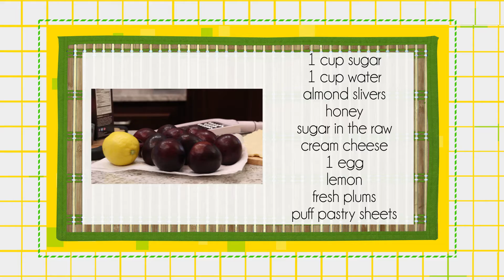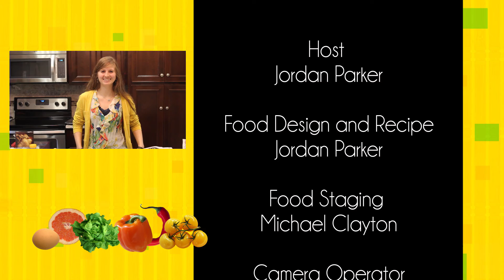Plum Tart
A recipe for a beautiful and delicious plum tart that would be great for breakfast or dessert!
for more recipes!